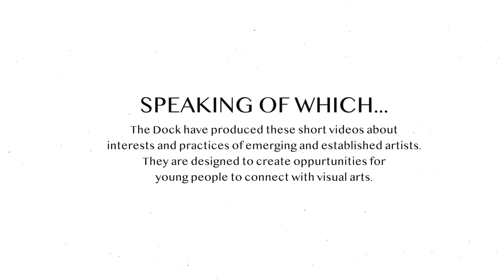David Smith Artist Interview